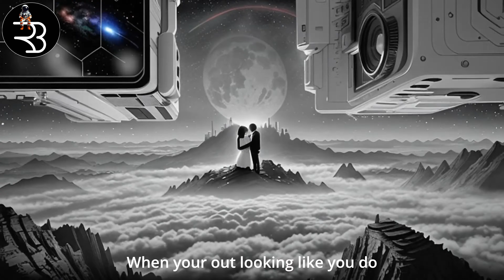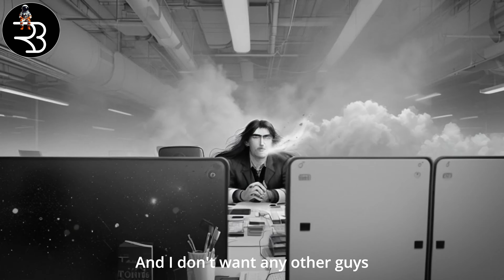Selfish - Justin Timberlake 4K AI Generated Music Television